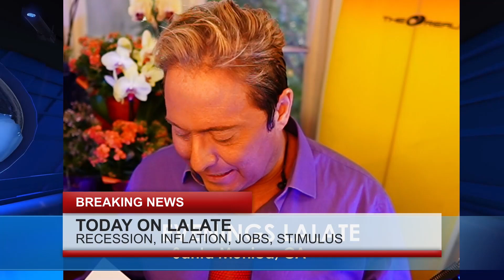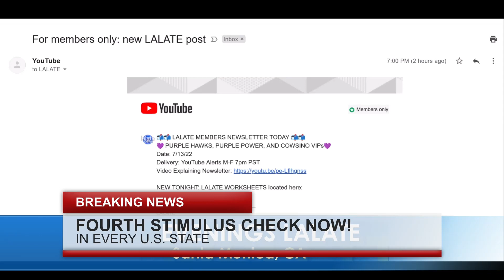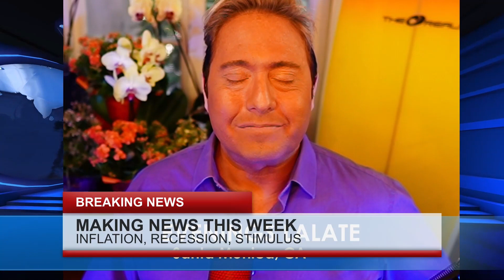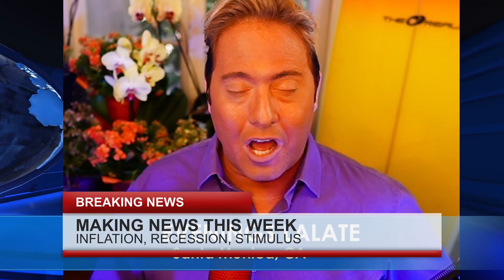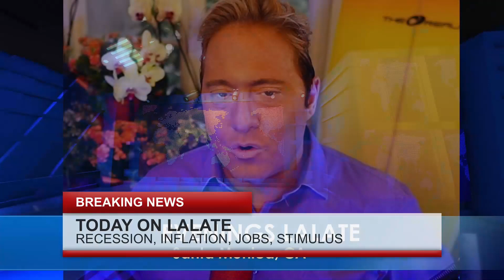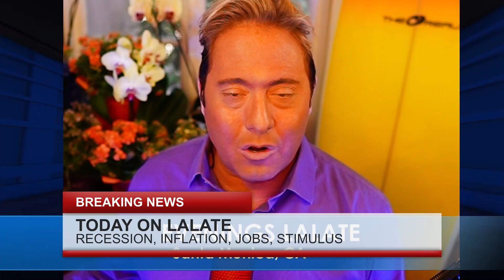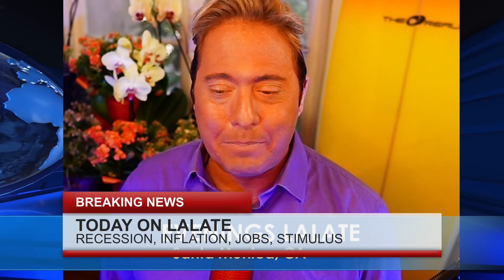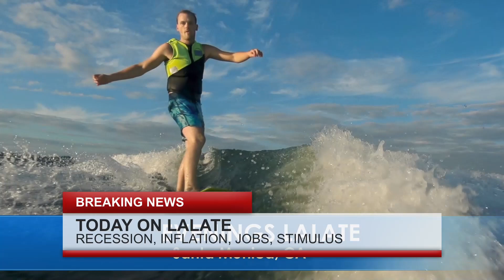PASSED! Stimulus Checks new for NOVEMBER!! Stimulus PASSED and its BIG MONEY! 🌆 STREET & STIMULUS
Enjoy watching this video from LALATE entitled PASSED! Stimulus Checks new for NOVEMBER!! Stimulus PASSED and its BIG MONEY! 🌆 STREET & STIMULUS

0:00    Intro:  Stimulus Check

1:00 STIMULUS CHECK UPDATE
2:00 SECOND STIMULUS CHECK
3:00 THIRD STIMULUS CHECK
4:00 FOURTH STIMULUS CHECK
5:00 FIFTH STIMULUS CHECK